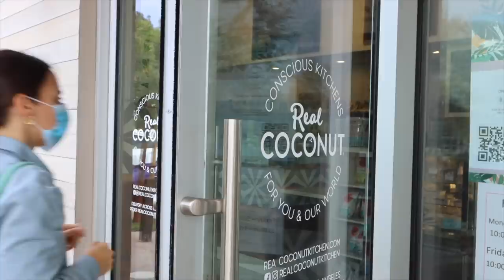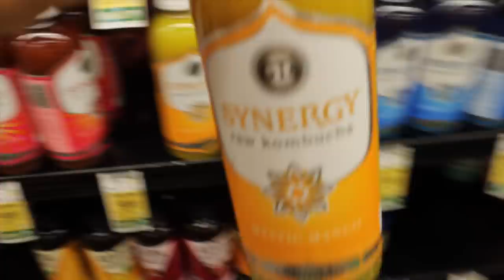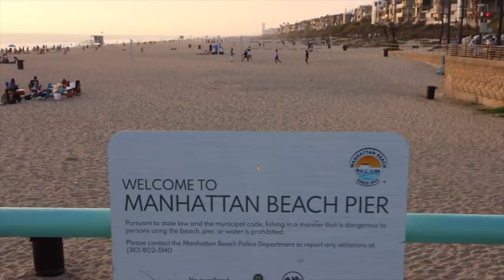Nunca imaginé trabajar en Malibu: tour del lugar!!!!!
Hoy os traigo un día conmigo en Malibu, os hago un mini tour por el centro comercial donde esta mi trabajo y os llevo conmigo a Malibu, a casa y a Manhattan Beach.. espero que disfruteis tanto como yo!!

Programa de edición de video: Final Cut Pro X
Cámara: Canon M6 MARK II